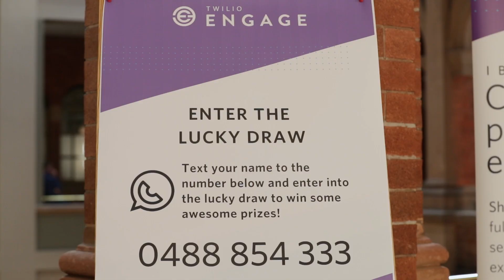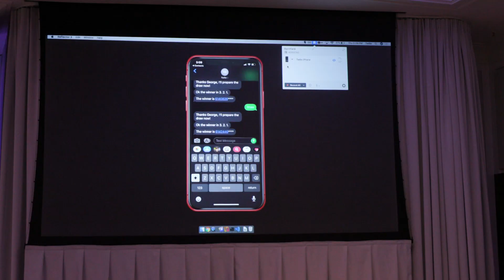Twilio Engage: Sydney Highlights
BUILD THE FUTURE OF COMMUNICATIONS WITH US

We are on a mission to bring a community together to share, learn and code the future of communications. At this event the best and brightest people will come together for discussions on how to build innovative customer engagement experiences with APIs.  You will hear from your peers, get live demos, and actual hands-on training.

Whether you are a developer, product manager, technologist, digital innovator - Engage is for you.